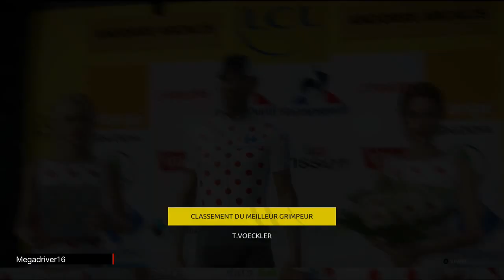Tour de France 2016 - Direct Energie - Etapes 7-8-9 [FR]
Jeu vidéo "Le Tour de France saison 2016" sur XBOX ONE et PS4 (Cyanide / Focus) [FR]

Tour de France 2016 :
- étape 7 : L'Isle-Jourdain / Lac de Payolle (162 km)
- étape 8 : Pau / Bagnères-de-Luchon (184 km)
- étape 9 : Vielha Val d'Aran / Andorre Arcalis (184 km)
Equipe : Direct Energie (Thomas Voeckler, Bryan Coquard, Sylvain Chavanel, Romain Sicard…)

Editeur(s) / Développeur(s) : Cyanide Studio  | Focus Home Interactive
Sortie France : 16 Juin 2016
Genre(s) : Simulation  |  Sport
Thème(s) : Cyclisme
Description : Tour de France 2016 permet au joueur de simuler le Tour de France à vélo. Il peut choisir son joueur et se lancer dans la course à travers les étapes de la Grande Boucle. Il doit gérer les moments d'attaque, de ravitaillement, ou encore de position aérodynamique. Le mode Pro Team lui permet de s'occuper d'une équipe sur plusieurs saisons. Le jeu est disponible sur Xbox One